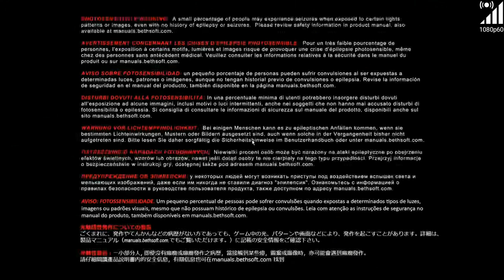DOOM - Gameplay #2 - Full Graphics 1080P60 - NVIDIA SHIELD